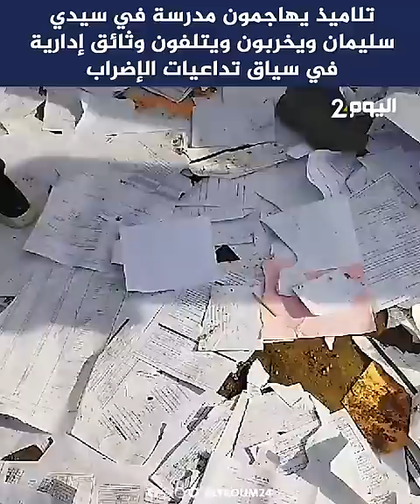تلاميذ يهاجمون مدرسة في سيدي سليمان ويخربون ويتلفون وثائق إدارية في سياق تداعيات الإضراب